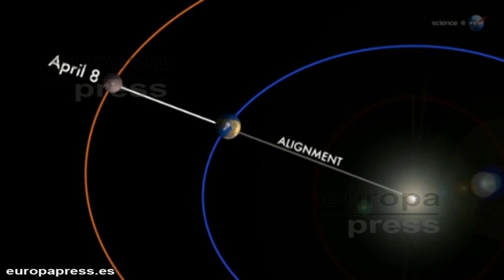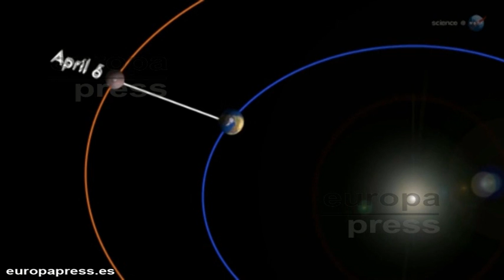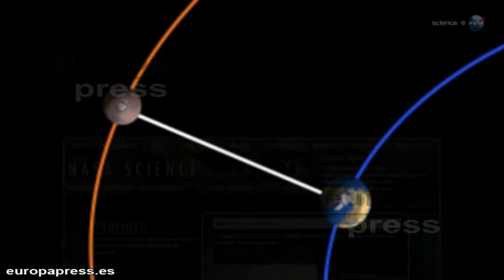Marte, 'a seis meses de cohete' solo este mes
La Tierra y Marte están convergiendo hacia un encuentro cercano. La distancia entre los dos planetas se está reduciendo a unos 300 kilómetros por minuto. Cuando esta convergencia culmine a mediados de abril, el abismo que existe entre la Tierra y Marte se habrá reducido a sólo 92 millones de kilometros, una distancia pequeña en la vasta escala del sistema solar.